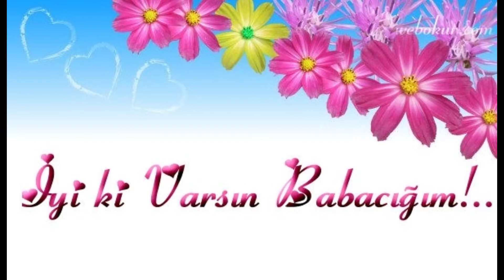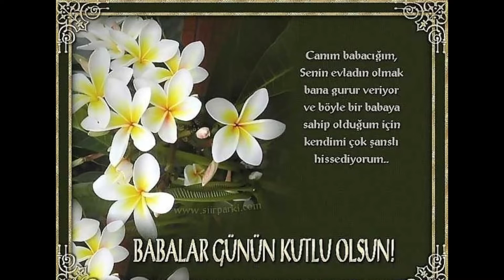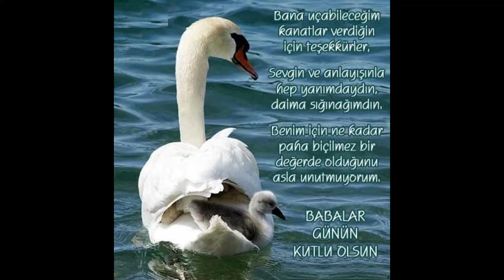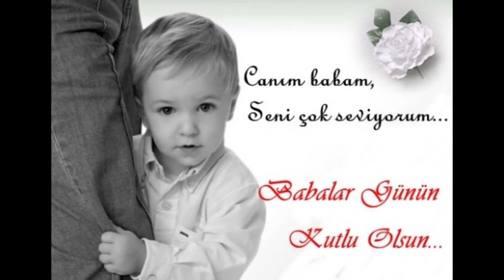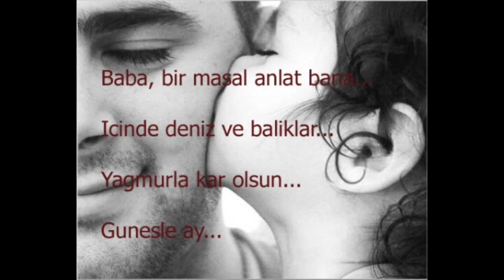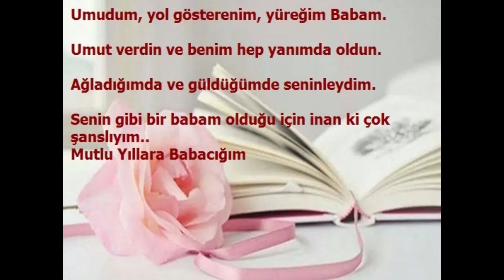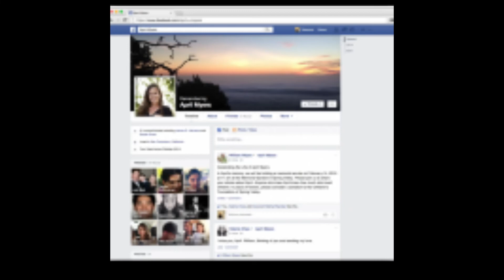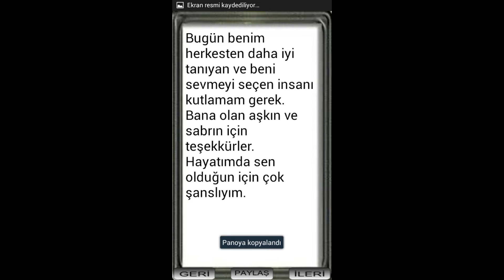Babalar günü sözleri resimli babalar günü mesajları